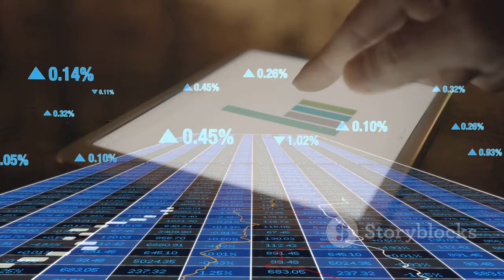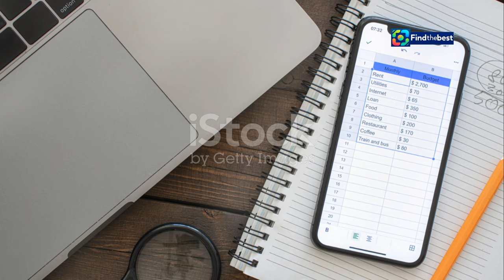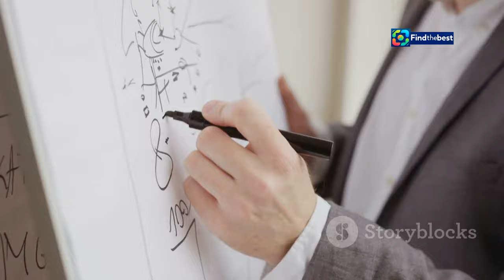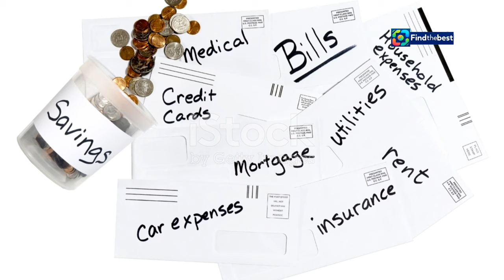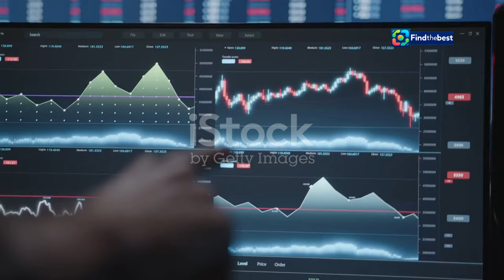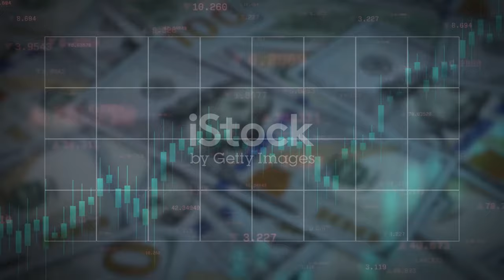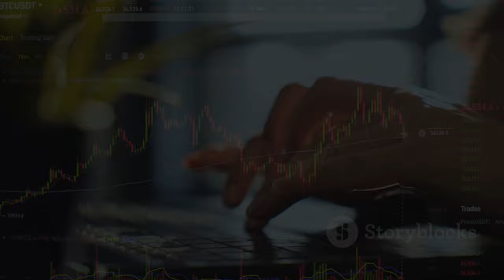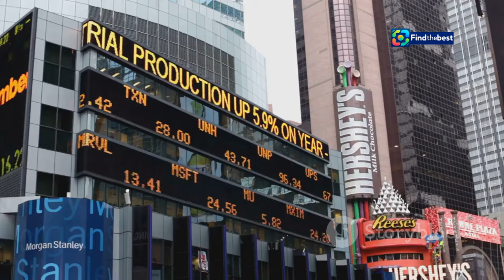TD Canada Trust Lowers Prime Rate to 6.45% - What It Means for You! 🇨🇦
OUTLINE:
00:00:00 Lower Rates Are Here!
00:02:06 Your Guide to Understanding It
00:02:50 How the Prime Rate Impacts Your Wallet
00:04:42 A Financial Powerhouse
00:05:13 Why the Rate Cut?
00:07:26 Good News for Borrowers?
00:08:00 What You Need to Know
00:08:36 Will They Fall Too?
00:09:04 Lower Rates Could Mean Growth
00:09:33 Stay Informed and Make Smart Choices
00:10:05 Your Money, Your Power!

📢 **Breaking News from TD Canada Trust!** 📉 On September 4, 2024, TD Canada Trust announced a **decrease** in its TD Prime Rate by **25 basis points** to **6.45%**, effective September 5, 2024. What does this mean for you and your finances? 🤔💰

In this video, we'll cover:
- The implications of the new prime rate on loans and mortgages 🏡💸
- How this change affects consumers and businesses alike 🚀
- Insights into the overall economic landscape in Canada 🌍

**About TD Bank Group:**
TD Bank Group is one of the largest banks in North America, serving over **27.5 million customers** and managing **$1.97 trillion** in assets. Learn more about TD's services, including personal and commercial banking, wealth management, and online financial services.

🔗 Stay updated with us:
- Follow TD on Facebook, Twitter, and Instagram for the latest news!